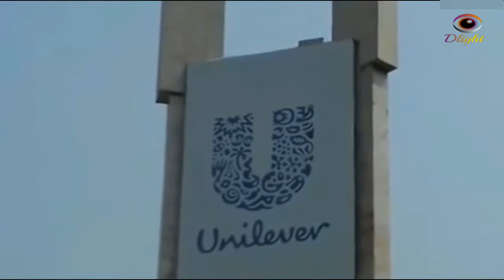SAARC Fountain Krwan bazaar Dhaka, built by Nitun Kundu a artist সার্ক ফোয়ারা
Acronym of SAARC South Asian Association for Regional Cooperation. It established in December 1985 by the head of States of Bangladesh, India, Pakistan, Sri Lanka, Nepal, Bhutan and Maldives. However SAARC Fountain located at Karwan bazar signal, near Pan Pacific Sonargaon Hotel in Dhaka city. On the eve of one SAARC Summit Bangladesh Government established this monument.  Nitun Kundu a Bangladeshi artist designed and built it. It is made with only steel; charming to look in night while the light is focused on the rolling fountain water. SAARC Fountain Krwan bazaar Dhaka, Nitun Kundu a Bangladeshi artist designed and built it সার্ক ফোয়ারা